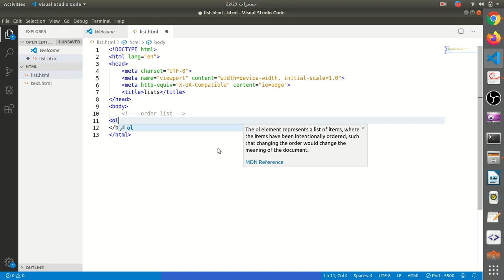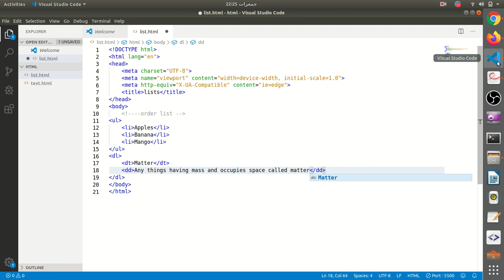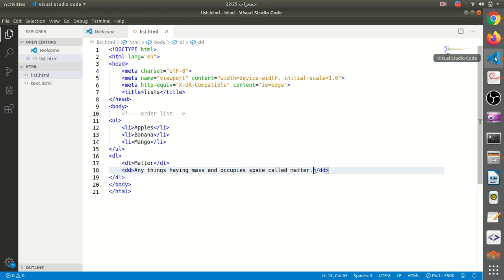list in html